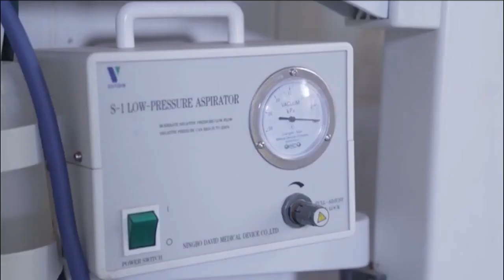How to strengthen Africa's health systems post COVID 19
The pandemic, lockdown, shortage of health workers, and funds are just some of the problems faced by the health sector in the last year. CNBC Africa spoke to Dr. Waruguru Wanjau, Tech Advisor, to AHAIC Commission to learn about these challenges faced across sectors of health and possible solutions that could be a robust response strategy to mitigate the impact of the Covid-19 pandemic and to strengthen Africa's health systems.